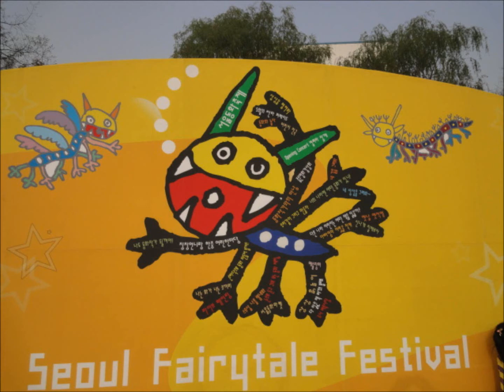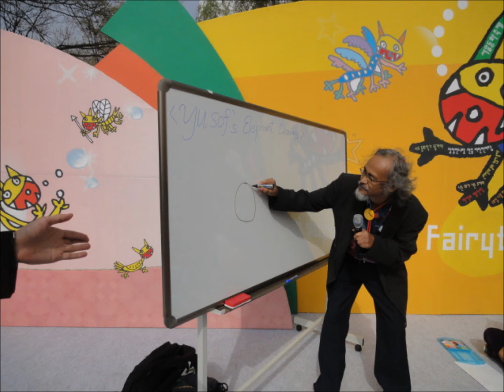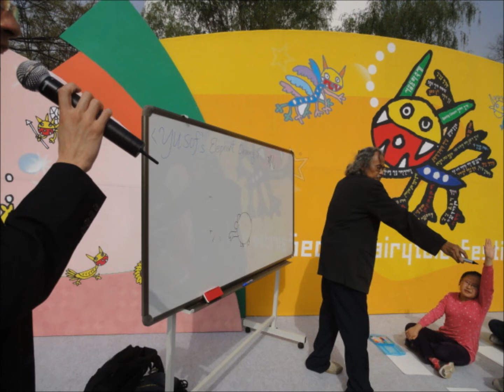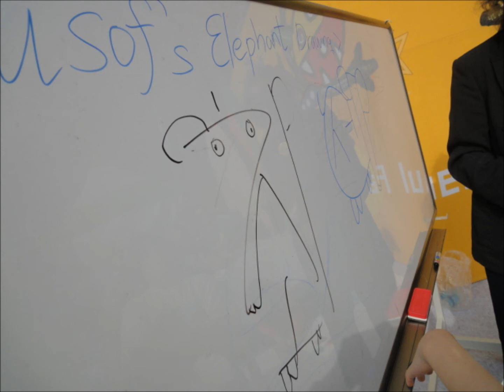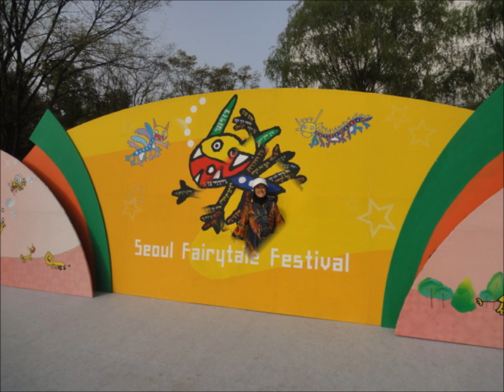Seoul Fairytale festival 2012